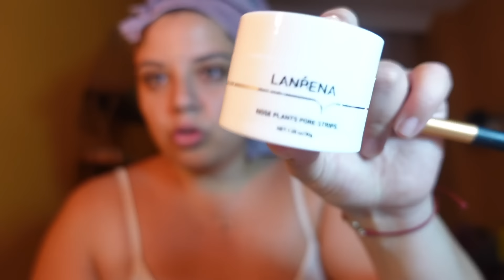TEMİZLİK | CİLT BAKIMI SAÇ MAKYAJ | EVLİLİK YILDÖNÜMÜ | KAYISIDAN DONDURMA YAPMACA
Hoşgeldin ♡
Daha fazlası için;

Öpüyorum,

Ezgi🐒